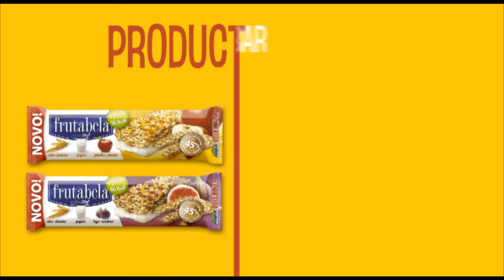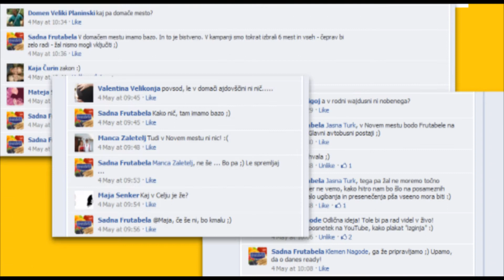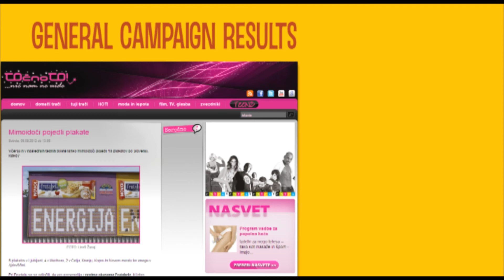Frutabela - billboards you can eat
Naročnik: Fructal d. d.
Kreativna zasnova in izvedba kampanje: Formitas BBDO
Medijska strategija in zakup: Direct Media Komunikacije d. o. o.